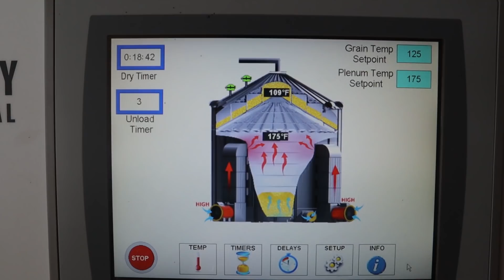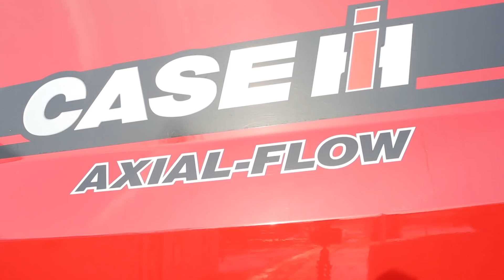Cleaning Equipment and Drying Corn (2019) | Vlog 51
Busy Friday the 13th on the farm with corn drying for some friends and getting some equipment washed.  Trying to get as many jobs done before Christmas on the farm and the weather gets too cold.  It was awesome having Jeni Mobile Wash come in and get a bulk of the equipment washed up so we can get it put away before winter settles in.  Also, we drying the last of the corn for some friends that are trying to get their corn harvested while the weather cooperates.